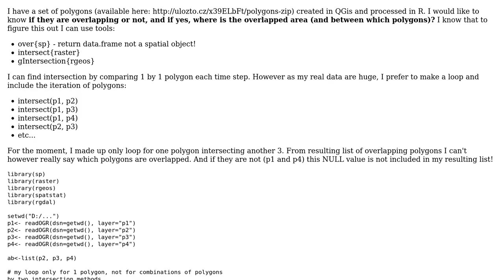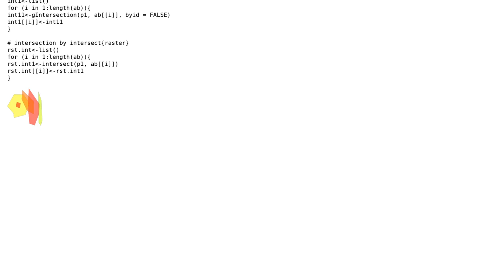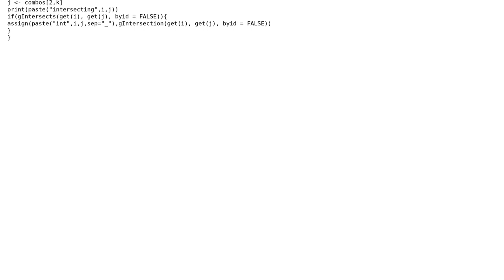GIS: Loop to check multiple polygons overlap in r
With thanks & praise to God, and with thanks to the many people who have made this project possible! | Content (except music & images) licensed under CC BY-SA | Music | Images & others | With thanks to user Remi Daigle user PolyGeo user maycca and the Stack Exchange Network Trademarks are property of their respective owners. You are responsible for your own actions.